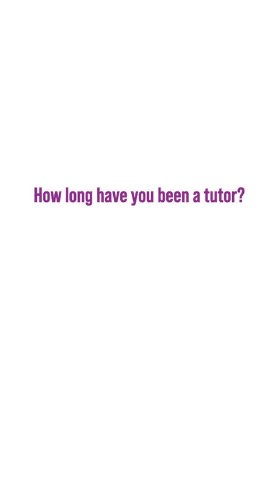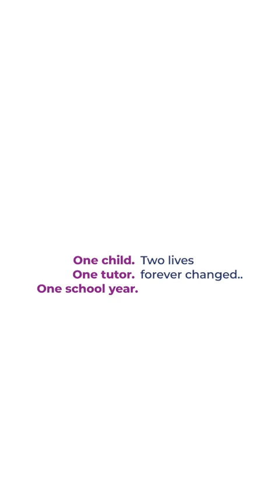Sherilyn Krell Interview Jamie’s MacBook Pro